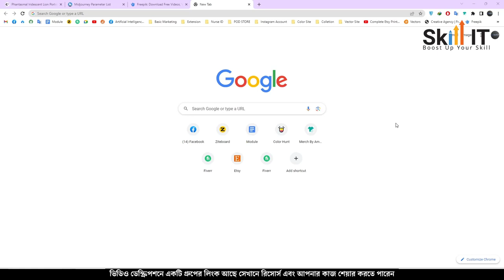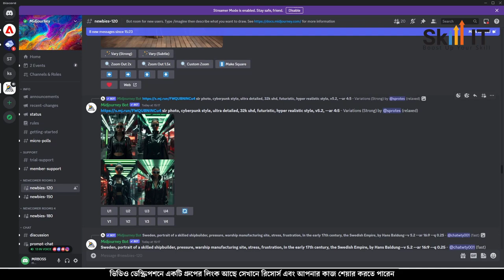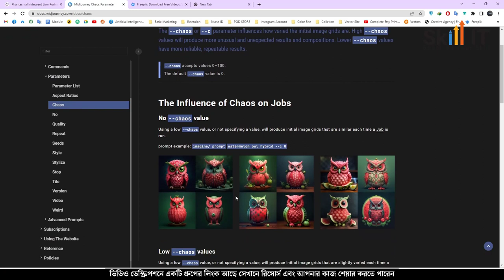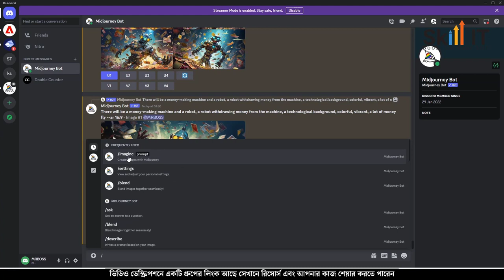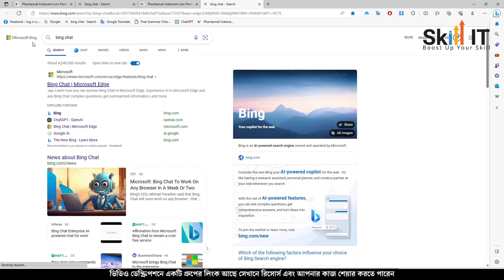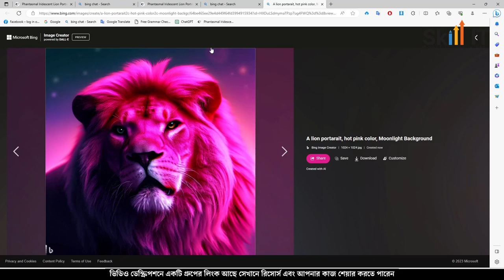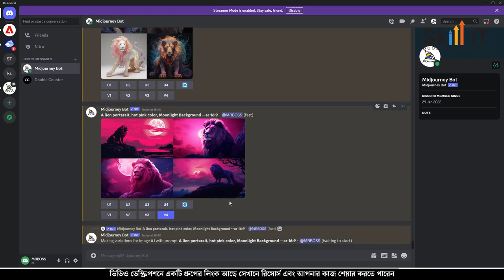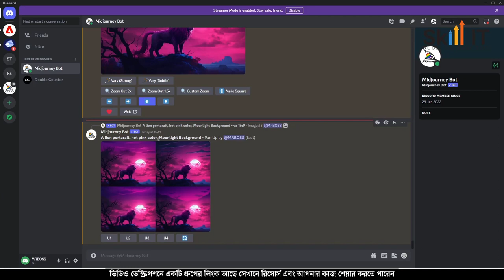মিডজার্নি | How To Make Images Using Midjourney | Free Ai Image Generator | Artificial Intelligence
Part 02. মিডজার্নি | How To Make Images Using Midjourney | Free Ai Image Generator Artificial Intelligence